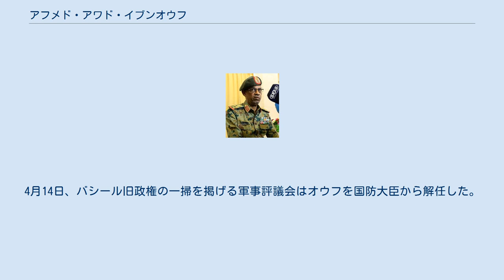アフメド・アワド・イブンオウフ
アフメド・アワド・イブンオウフ (アラビア語: أحمد عوض بن عوف‎　英語: Ahmed Awad Ibn-Auf　1957年ごろ生) は、スーダンの将軍、政治家。
2019年にクーデター（2019年スーダンクーデター）を起こし、暫定軍事評議会の議長として事実上の国家元首の座に就いた。
それ以前は2019年2月から4月まで第一副大統領の地位にあったほか、国防大臣の任にも就いていたが、クーデターの3日後にはこれら全ての役職を失った。
 オウフはスーダン軍諜報部長官にして参謀長だったが、2010年6月の軍部改革の際に解任され、その後は駐サウジアラビア大使に任じられた。
 2007年5月にアメリカ合衆国が発表した制裁対象リストには、オウフも含まれていた。
ダルフール戦争時に政府とジャンジャウィードの間で連絡を取り持ったこと、またイランと近しいことが理由だった。
オウフがジャンジャウィードに関わって、アントーノウ社機による市民への爆撃、村落への攻撃、強制移住、北ダルフールのタウィラでの集団レイプを引き起こしたのは確実とみられている。
ただし、ダルフール戦争に関する戦争犯罪で多くのスーダン政府関係者が国際刑事裁判所に起訴されている一方で、オウフはこの件で起訴されていない。
 2015年8月23日、オウフはオマル・アル＝バシール政権の国防相に任じられた。
 2019年1月、オウフは大衆の抗議活動により解任されたバクリ・ハサン・サレーに代わり第一副大統領に就任した。
 2019年4月11日、オウフはスーダン国営テレビを通じて政府解体と憲法停止を宣言した。
彼は2年間の暫定軍政を敷くと述べ、午後10時以降を外出禁止とした。
さらにオウフは24時間の領空閉鎖、国境封鎖、3か月間の非常事態宣言を発令した。
彼はスーダン国会を解散させたうえで、「自由で公正な」選挙を準備していると述べた。
反対派は、オウフの行動はクーデターであるとして非難した。
クーデター当日の時点では、スーダンの新聞はオウフを従来通り国防相、副大統領、スーダン軍将軍として扱っている。
 オウフは暫定軍政のために設置された軍事評議会の議長に就任したが、しかしデモ参加者からは軍による暫定政権は認められないと反発の声が強まり、文民政権への移行要求が噴出。
就任わずか1日で議長を退任した。
4月14日、バシール旧政権の一掃を掲げる軍事評議会はオウフを国防大臣から解任した。